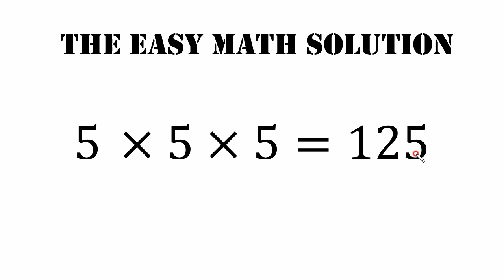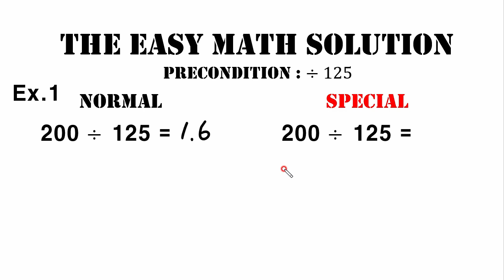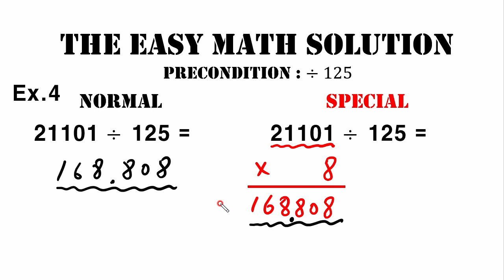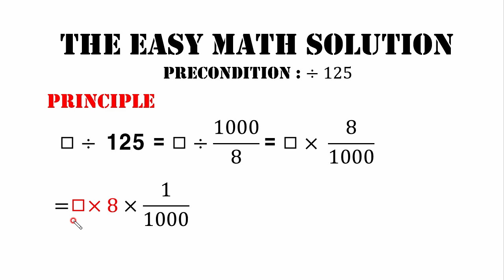Vedic Mathematics [ 인도베다수학 | 나눗셈 ep.9 ]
놀라운 계산법 [ 인도베다수학 | 나눗셈 ep.9 ]강의입니다.

mental calculation
Indian Mathematics
Indian Beda Mathematics
mental calculation
Vedic Maths Tricks for Fast Calculation
#3 Sec vedic mathematics Division Trick
fast calcilation tricks
easy maths
math division
maths tricks for kids
maths shortcuts
calculation tricks
maths tgt
math syllabus
math question
maths syllabus prt
math tricks
math class
math prt
math pgt
maths book
math topic
math preparation
maths tgt paper
maths tgt syllabus
vedic maths
vedic mathematics
vedic math by mahendra
vedic math kids
vedic math kenneth williams
vedic math lcm
vedic math method
vedic math mahendra guru
vedic math multiplication method
vedic math percentage tricks
vedic math vs trachtenberg system
math short trick by rakesh yadav